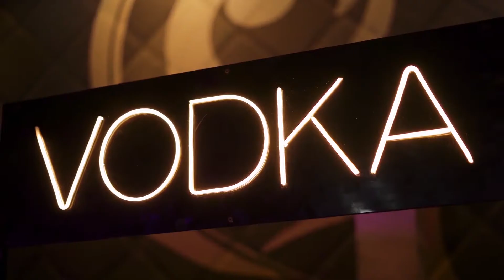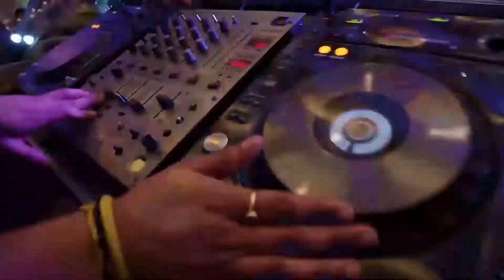Wedding Highlight || DEEP & NIHARIKA